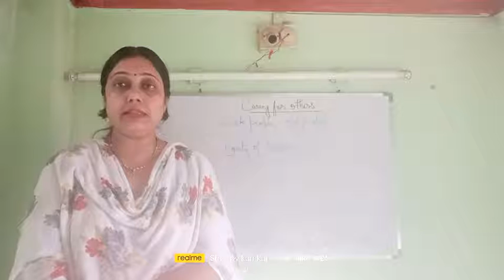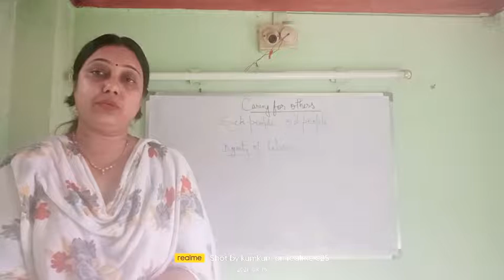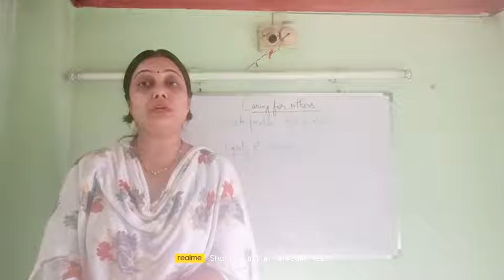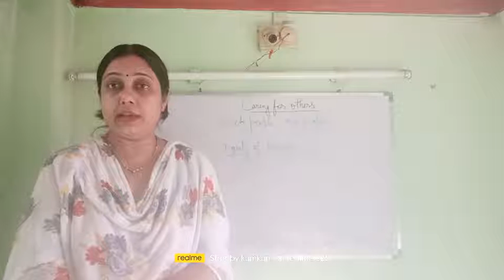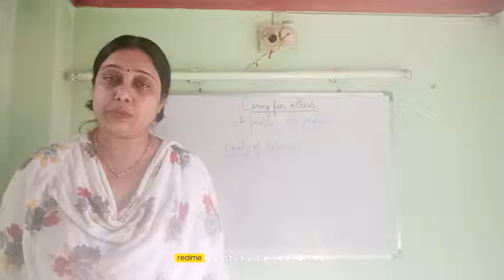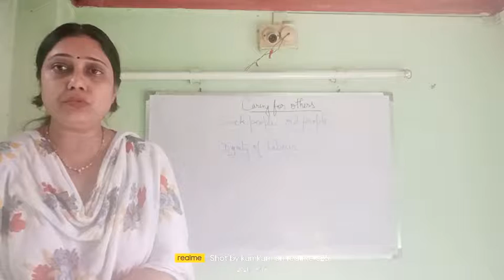std 3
dignity of labour